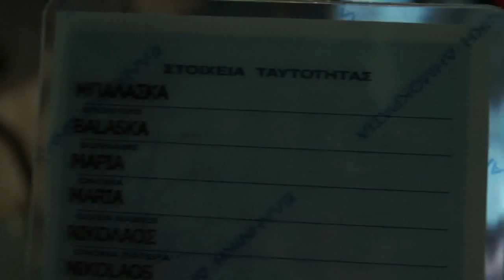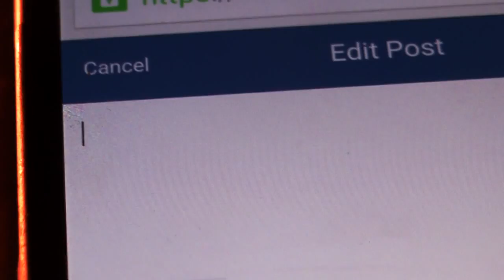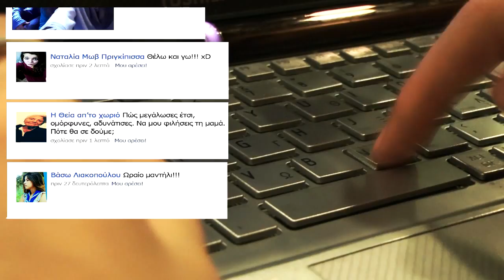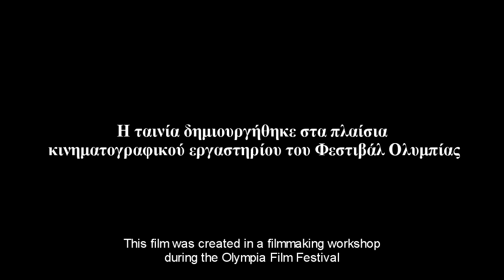Απαγωγή αλά Ελληνικά 2014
Μια ταινία μικρού μήκους που δημιουργήθηκε στα πλαίσια κινηματογραφικού εργαστηρίου στο Φεστιβάλ Ολυμπίας για παιδιά και νέους και του Camera Zizanio που διεξάγεται κάθε χρόνο στον Πύργο Ηλείας.

Σχετικά με την υπόθεση:(Βασισμένο σε πραγματικά γεγονότα)

06/11/2014

Ένα κορίτσι απαγάγεται και οι δράστες ζητούν 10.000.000€ για να την αφήσουν ελεύθερη. Το ποσό στο οποίο συμβιβάζονται είναι 84.000€.

Την ίδια μέρα είναι και η κλήρωση του τζόκερ όπου ο 1ος νικητής κερδίζει το ποσό των 18 εκατομμυρίων ευρώ.